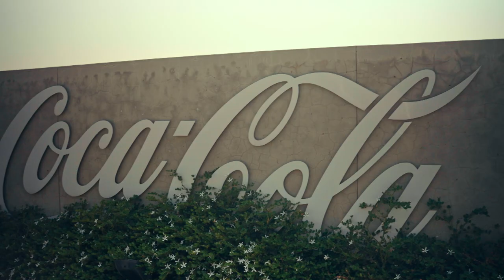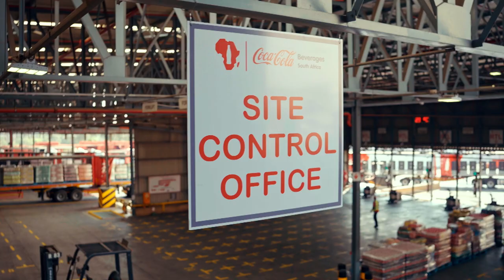CCBSA Transport Video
Coca-Cola Beverages South Africa responds to government’s call to improve road safety